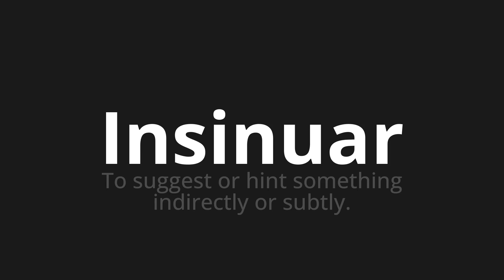How to pronounce Insinuar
Master the Pronunciation of 'Insinuar which means insinuate' - which means : To suggest or hint subjecting indirectly or subtly. 📝 with @PronunciationSpanish 🎓🗣️ - [Your Guide to Spanish]

Learn to pronounce 'Insinuar' perfectly in Spanish with our easy and engaging tutorial by @PronunciationSpanish! 📖📽️ In this comprehensive video, we provide you with native speaker examples 🗣️👂 and phonetic breakdowns 🎵 to ensure you get the pronunciation just right.

How to say Insinuate in Spanish